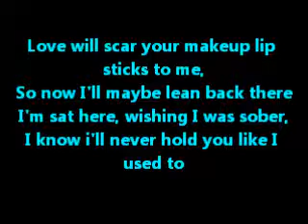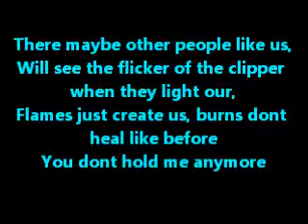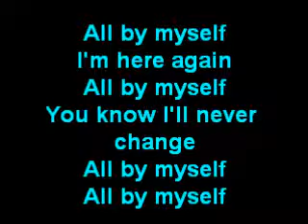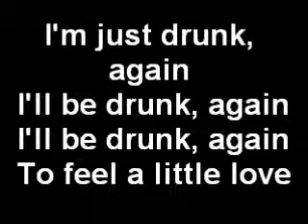Ed Sheeran - Drunk Lyrics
Ed Sheeran - Drunk - Thanks For Watchin. Enjoy!

RATE. COMMENT. SUBSCIRBE PLEASE! :)